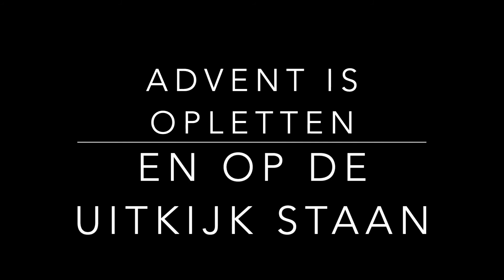advent 1 versie 2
Janno en Jolina steken de eerste adventskaars aan